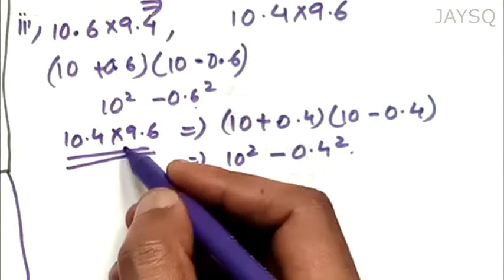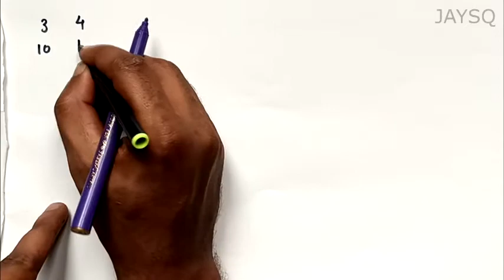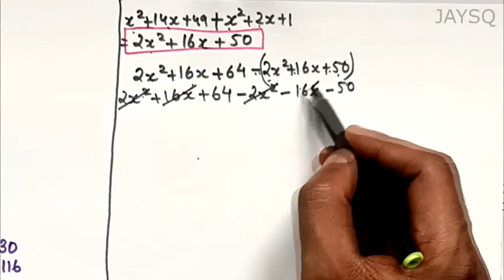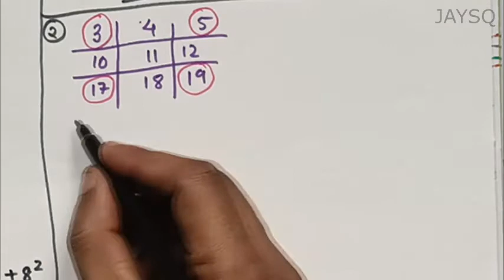CLASS 8 | CHAPTER 4 (maths) | KERALA SYLLABUS | identities-സർവ്വസമവാക്യങ്ങൾ - PART 6 | psc maths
Hi friends,

നമ്മൾ ഈ വീഡിയോയിലൂടെ എട്ടാം ക്ലാസ്സിലെ സർവ്വസമവാക്യങ്ങൾ എന്ന നാലാമത്തെ പാഠം ആണ് പഠിക്കുന്നത് ,

today we are going to learn math of class 8. Identities is the fourth chapter of Class 8 (Kerala syllabus). Its an easy chapter to score all marks. Please understand the concept clearly. I am trying here to help you to understand it in easy method.

send your answer here : 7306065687